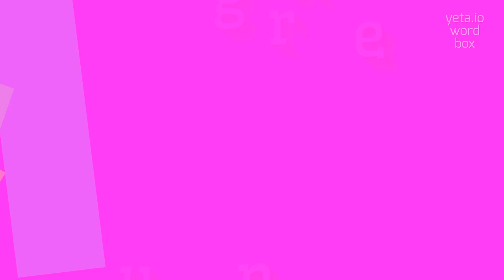How to say "grunen"! (High Quality Voices)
Watch in this video how to say and pronounce "grunen"!